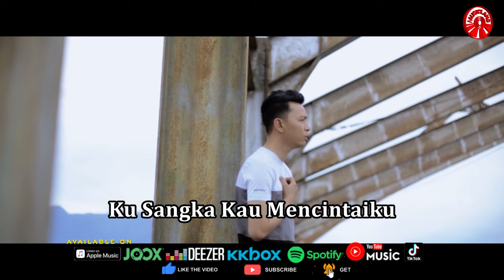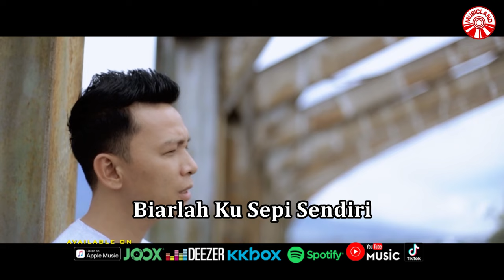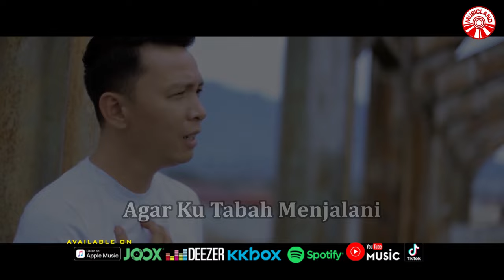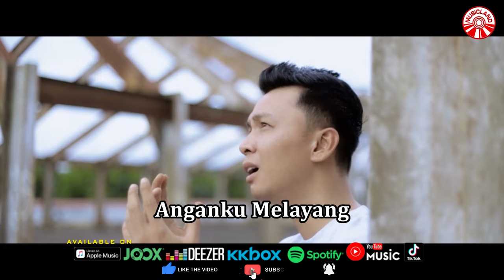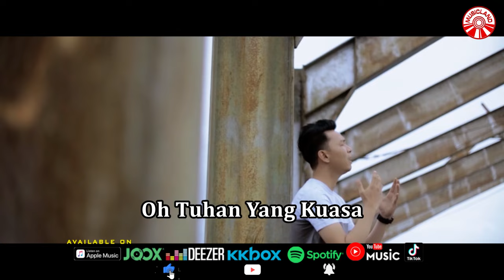Harry Parintang - Rintihan Cinta [Official Music Video HD]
Rintihan Cinta
Artis : Harry Parintang
Cipt. : Taufik Sondang

Ku Sangka Kau Setia
Ku Sangka Kau Mencintaiku
Tapi Yang Kurasa
Hati Pedih Terluka
Janji Yang Kau Lafazkan Dulu
Hilang Sekejap Saja

Tapi Biarlah Sayang
Ku Hargai Keputusanmu
Semoga Kau Bahagia
Dengan Pilihan Orang Tua
Biarlah Ku Sepi Sendiri
Sayang
Anganku Melayang
Sayang
Anganku Melayang

Oh Tuhan Yang Kuasa
Ku Yakini Kebesaranmu
Berikan Ku Sinaran
Agar Ku Tabah Menjalani
Sekiranya Ku Mampu
Kan Ku Gapai Bintang Yang Tinggi
Agar Sayap Sembilu
Tak Kurasa Lagi
Datanglah Kau Kekasih
Walau Dalam Mimpi
Datanglah Kau Kekasih
Walau Dalam Mimpi

Tapi Biarlah Sayang
Ku Hargai Keputusanmu
Semoga Kau Bahagia
Sayang
Anganku Melayang
Sayang
Anganku Melayang

Ku Yakini Kebesaranmu
Berikan Ku Sinaran
Sekiranya Ku Mampu
Agar Sayap Sembilu
Tak Kurasa Lagi
Datanglah Kau Kekasih
Walau Dalam Mimpi
Datanglah Kau Kekasih
Walau Dalam Mimpi

Album : Harry Parintang - Rintihan Cinta